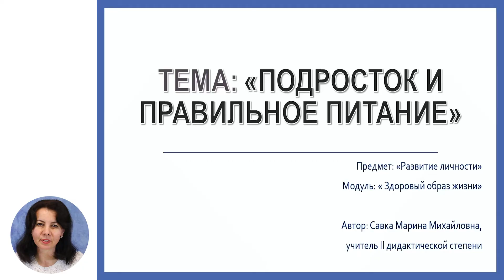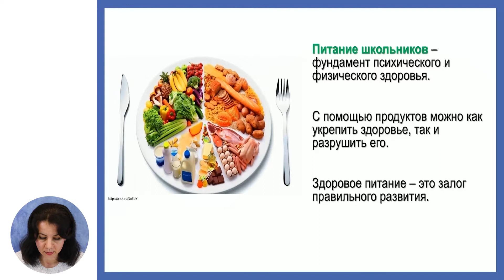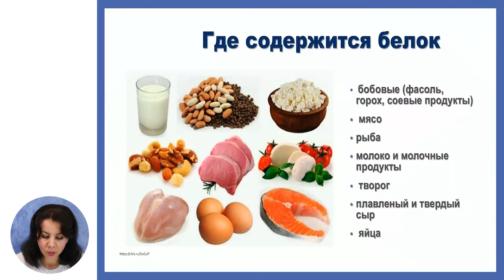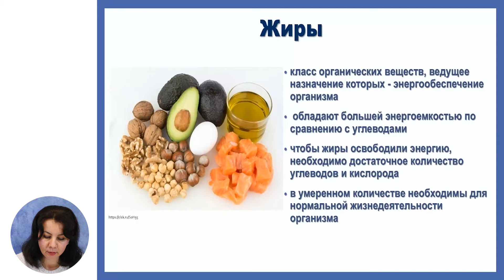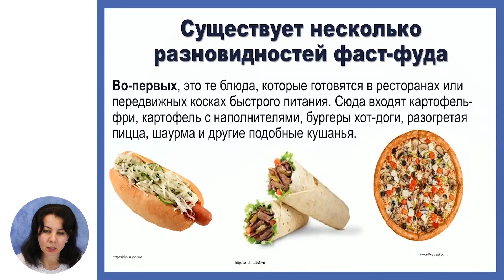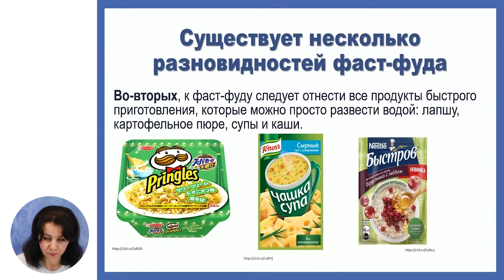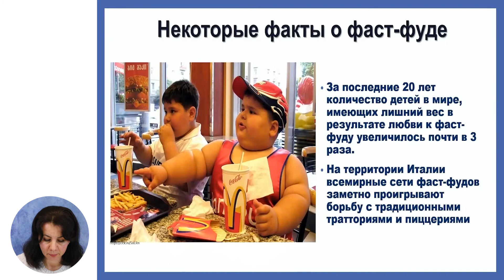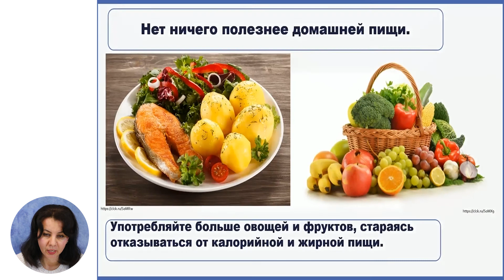Развитие личности, 8-й класс, Подросток и правильное питание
Тема: Подросток и правильное питание
Учитель: Савка Марина
Автор: Савка Марина

   22 мая 2020 года Министерство образования, культуры и исследований Республики Молдова и Примэрия муниципия Кишинэу подписали Меморандум о совместной деятельности, касающейся расширения и улучшения качества обучения дистанционно, который облегчит доступ к образовательному процессу в соответствии  со статьей 128 ч.(6) Кодекса об образовании №152/2014.